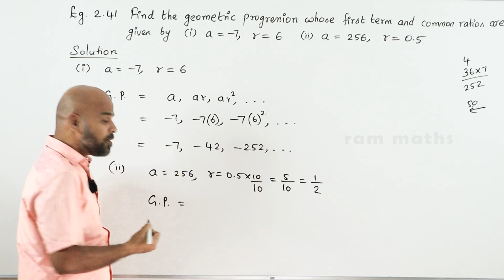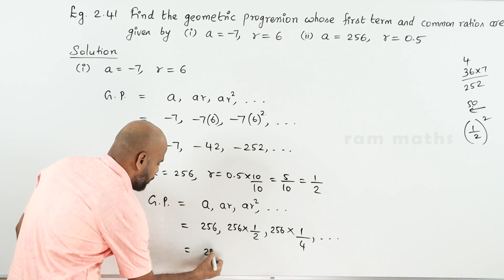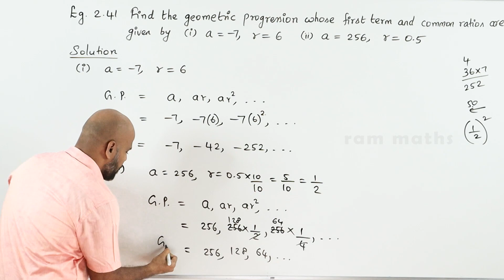10th | EXAMPLE 2.41 | NUMBERS AND SEQUENCES | CHAPTER 2 | STATE BOARD | RAM MATHS